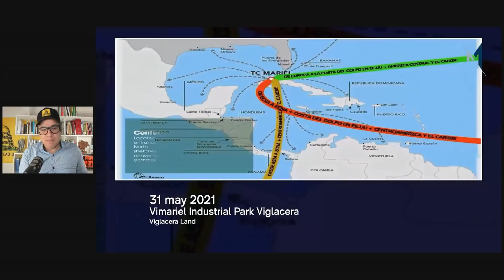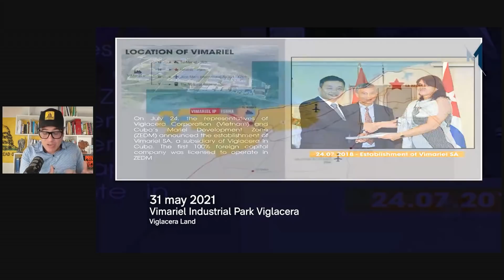La Cúpula CASTRISTA se INVENTA donaciones de ARROZ para calmar el HAMBRE de los CUBANOS